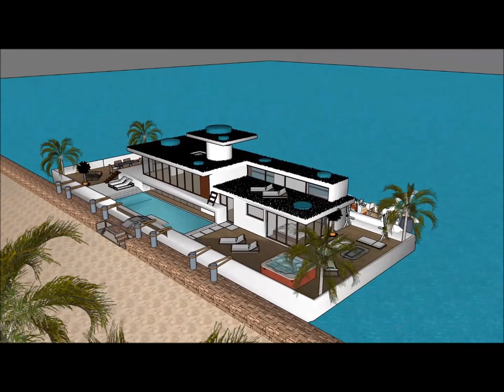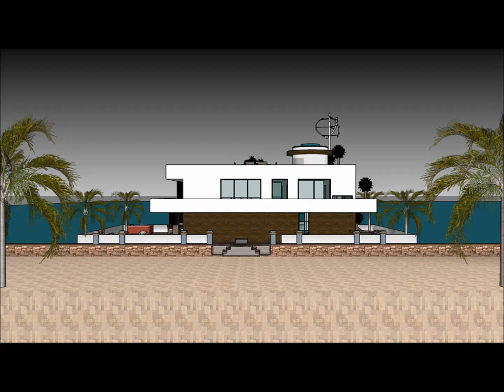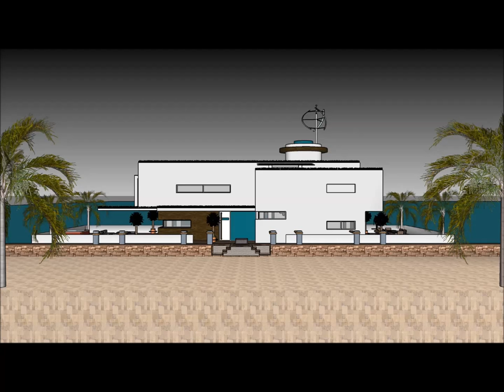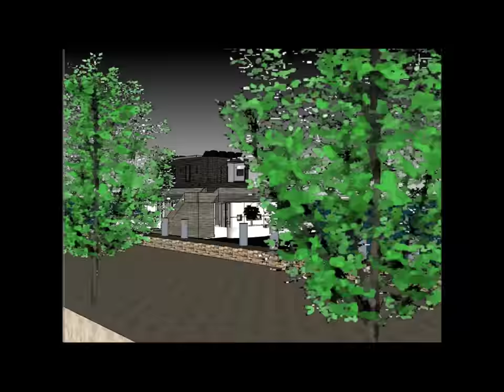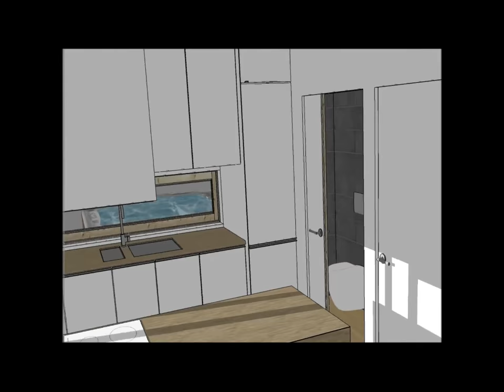Houseboat Lakóhajó living Hungary in LUXUS HOLLANDIA AMSZTERDAMBAN LONDON BUDAPEST Super Jacht float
The Houseboat Lakóhajó living Hungary in LUXUS HOLLANDIA AMSZTERDAMBAN LONDON BUDAPEST Super Jacht float is made to sustain quality of life:

The Houseboat Lakóhajó living Hungary in LUXUS HOLLANDIA AMSZTERDAMBAN LONDON BUDAPEST Super Jacht float includes an Extravagant Barge Design ready for the extravagant user to rent the barge Houseboat

The Houseboat Lakóhajó living Hungary in LUXUS HOLLANDIA AMSZTERDAMBAN LONDON BUDAPEST Super Jacht float with high end living on the American w has three level plans with basement underneath it, which consist all the facilities needed for the renter. The Houseboat Barge has a unique modern contemporary design with unique architectural features. It has its own lounge area with gorgeous view of the bay.